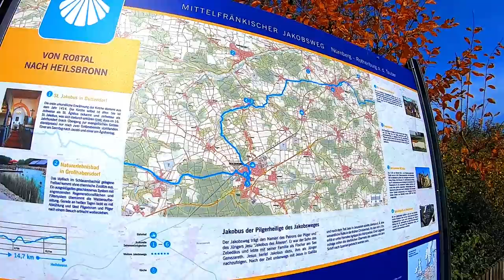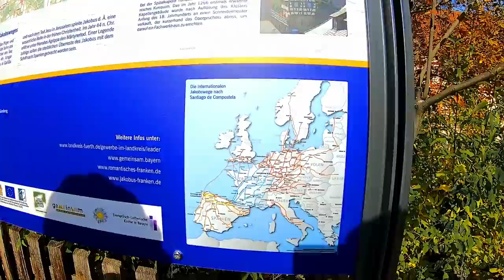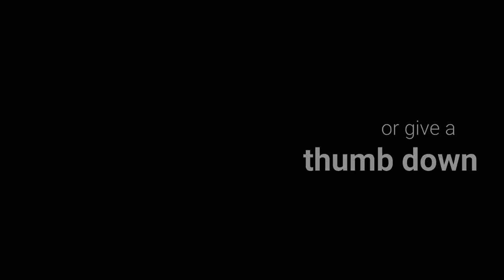Sonnige Rennradtour im Herbst - Besuch beim Drachenlord - Andre jagt Strava Segmente 🇩🇪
S62KZSFPJY

Unsere Tour führte diesmal Richtung Wilhermsdorf, wo wir die örtliche Kirche besuchten (leider nur von außen), bevor es weiter ging Richtung Emskirchen und einen Besuch beim Drachenlord, den Andre noch nicht kannte.
In Untermembach schlossen wir uns noch einer Radgruppe an, die sich kurz vor Erlangen auflöste und wir dann gar nach Hause radelten.
Länge:            107,57 km
Dauer:             4:05:33
Höhenmeter: 882
                                       Schnitt         Max
Kalorien:                       1.610
Temperatur:                 14℃
Verstrichene Zeit:       5:02:01

➡️ Mein Rad Equipment:
✘ Restrap Satteltasche
✘ BBB Lenkertasche